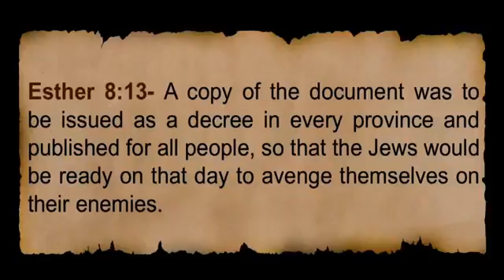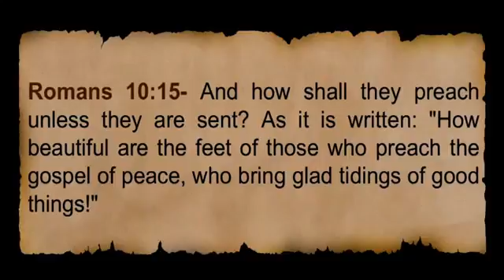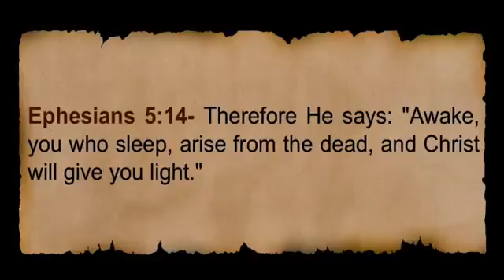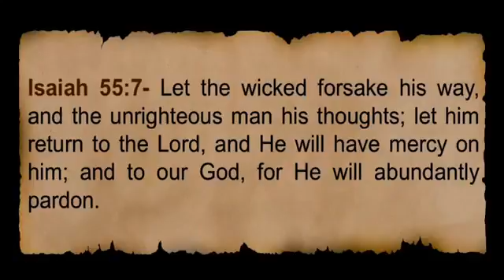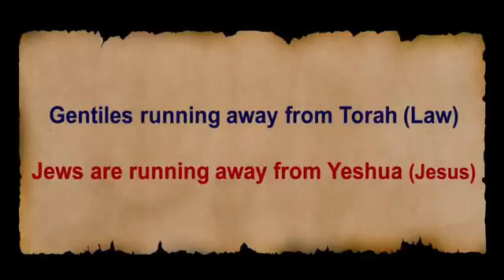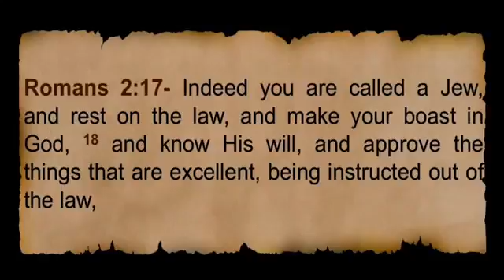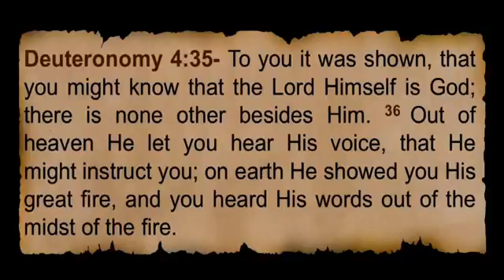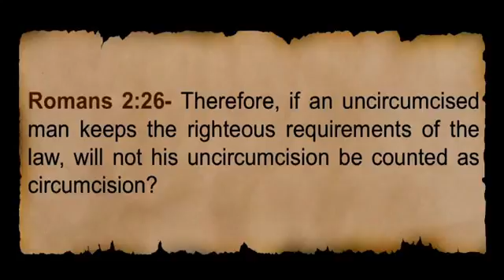The Story of Esther Part 9 of 11